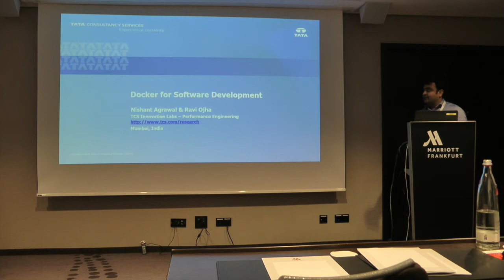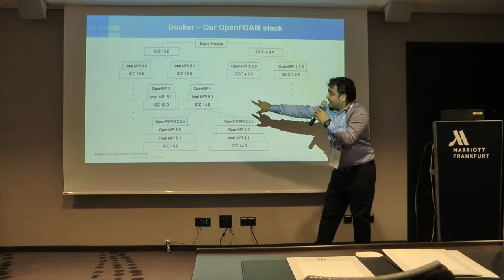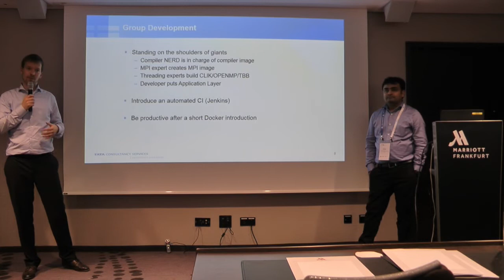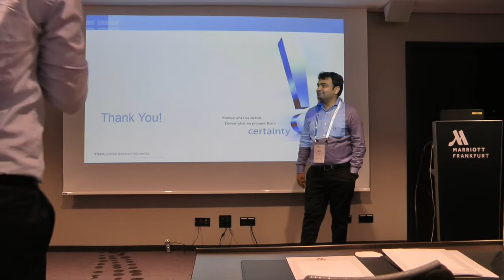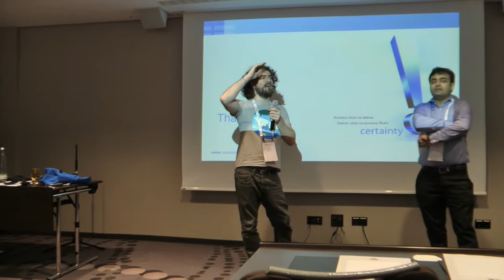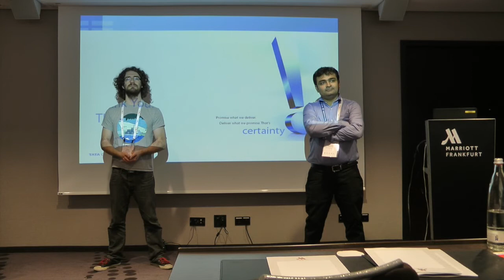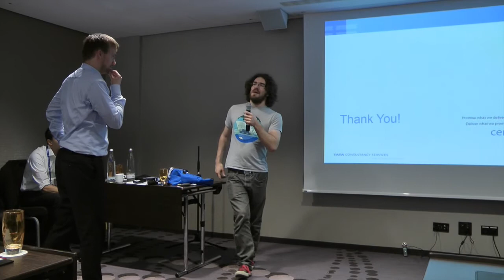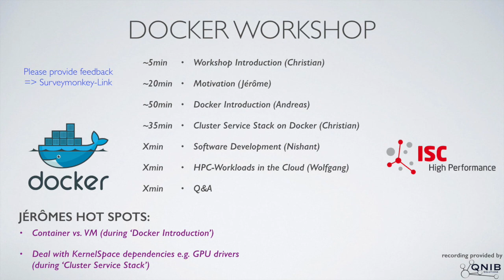'OpenFOAM Software Development' at the Docker Workshop ISC2015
Nishant provides insight in his experience using Docker as a containment of different libraries and software version.